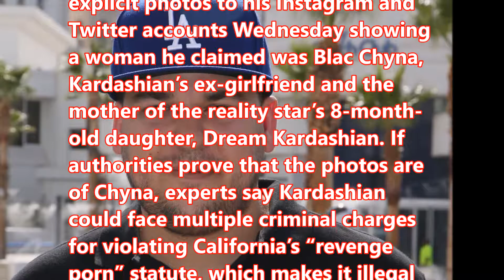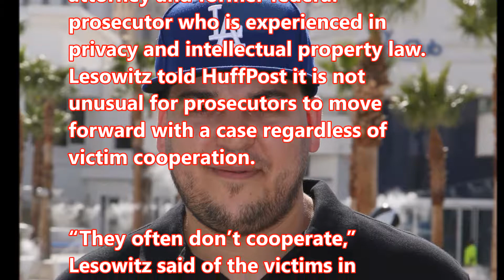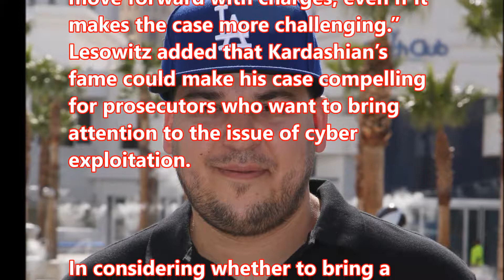Rob Kardashian May Have Broken California’s ‘Revenge Porn’ Law, Experts Say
Rob Kardashian Exposes Blac Chyna as a THOT after He Spent over $2 million on her & she cheated.